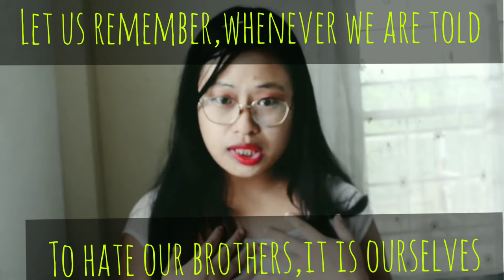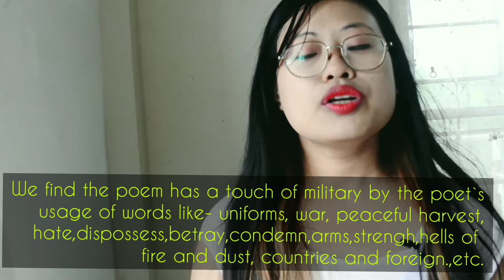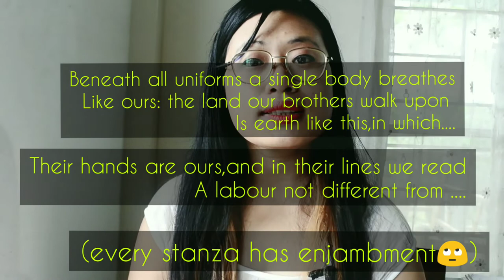No Men are Foreign by James Kirkup |eng | class11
Chapter:2            No men are foreign

A.

1.a.  The word strange means ‘different’.

b. By using the word ‘uniform' the poet is talking about different skin colours and different traditions and cultural attires.

c. ‘A single body breathes' here means a living and breathing human being not different from ourselves.

2. a. The lines here is talking about the lines caused by working and doing hard manual labour.

b. In these lines, we find and read hard work just like we do in our lands.

c. Their labour is not different from ours because we all work to survive and to eat and live.

3.a. Take arms in this stanza means practice violence.

b. We defile our land by destroying the very work of nature. We outrage the air by polluting it with harmful gasses that kill humans and all other creations.

c. “Hells of fire and dust" is a metaphorical explanation of our actions of hatred during war and violence.

B.

1.  The moral of the poem ‘No Men are Foreign’ is that we are all equally loved by nature and we need to preserve and protect her by living in peace and harmony or else we will only be killing ourselves. The poet James Kirkup is a British poet who had travelled in different parts of European countries, America and the Far East. He had lived in Japan for more than thirty years and realised that no men are foreign. We all love peace and harmony. Though we live under different geographical locations, traditional norms and cultural differences, deep within we all are one.

         The poem spreads the message of peace, love and universal brotherhood.

2.  Yes, it is an undeniable fact that all humans are equal and same. Though we have different cultures, traditions, countries, colour or creed we all belong to the same human race. The earth is our home and we all live in this global village. We are all threatened by the same fear of survival. We all love peace and hate war. We all feel pain, strength and love.

    When we dispossess,condemn or betray another human being we are only hating our own brother. By disturbing the natural environment with war, violence and hatred we are disturbing the innocence of the very air that we breathe.

3. The poet explains that beneath different kinds of clothing there is a similar heart that beats, a common life that we all can recognise and understand.  We all live under the mercy of nature that provides us with sun, water, air, different seasons and crops to harvest. We all work to survive and see the beauty of this world.

       The differences are created by the people who try to spread hatred. Calling people by different race, colour, country and religion, we humans create our own walls, while on the other hand, God made us all in his image and nature provides us all without being partial to any section of human race.

4. People who spread hatred and have selfish motives are the ones who tell us to hate our own brothers.

   They do so to disturb the peace and harmony that exists among people.

We lose by dispossessing, betraying and condemning another human being because by doing so we are rejecting our own brother.
    According to the poet, even the strongest can be won over by love, because love is more powerful than strength.

making online classes a little better...☺ missmhasi ektaopai nagaland #2020#ghsschozuba#noMenAreForeign

Breaking down your simple poem even simpler.. James Kirkup talks about his encounter with Xenophobia and Xenophobic people. Nature's ever giving attitude,
human's greed for power and killing his own fellow humans and in the process destroying the natural balance of environment... so the theme is about universal brotherhood, peace, spread of love and Nature.

      NO MEN ARE FOREIGN by James Kirkup||mhasisanuo yhoshu|ektaopai|english| class11|chozuba